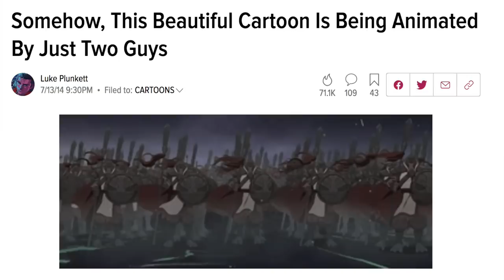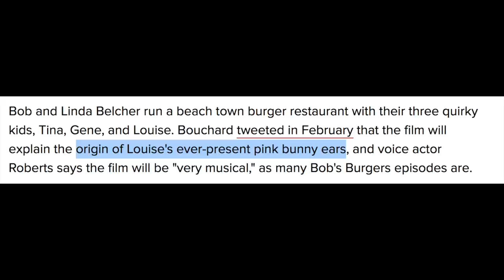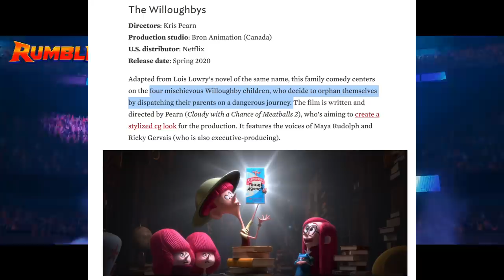Reacting to 2020 Animated Trailers Before Movies were Cancelled.